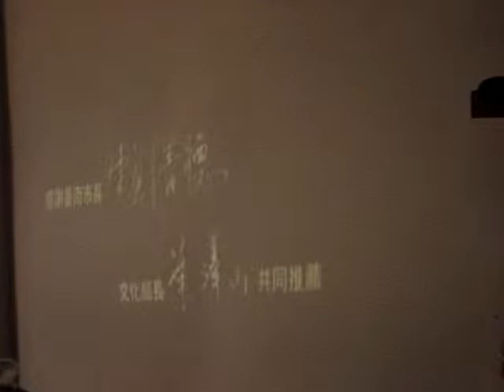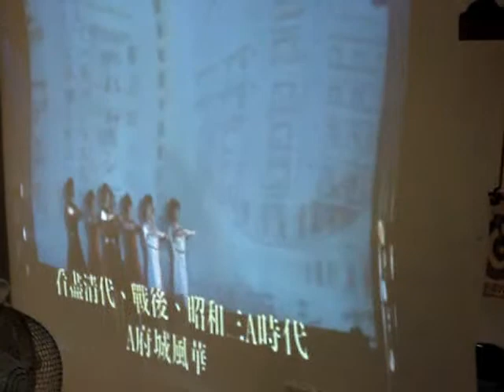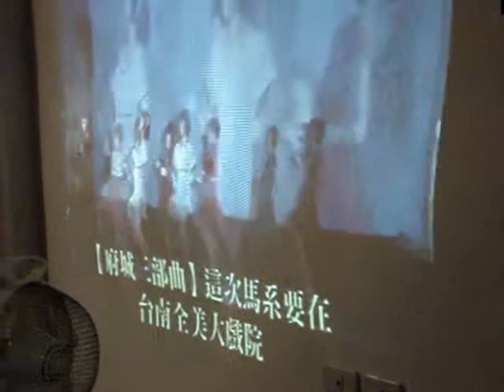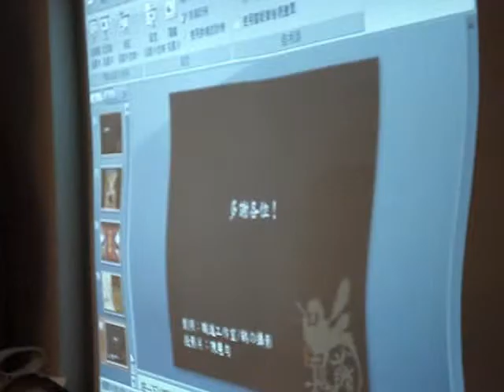許春香：舞戲沒？---從日常尋找舞蹈身體語彙 (4)